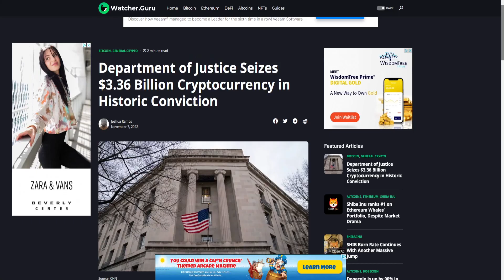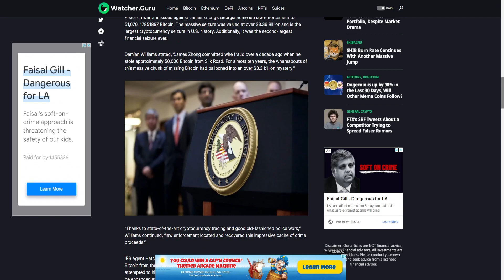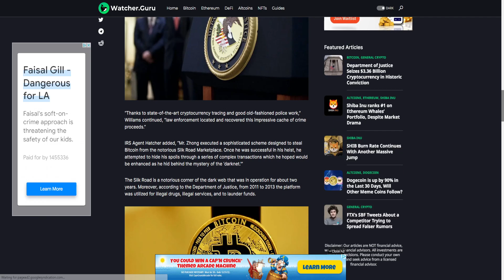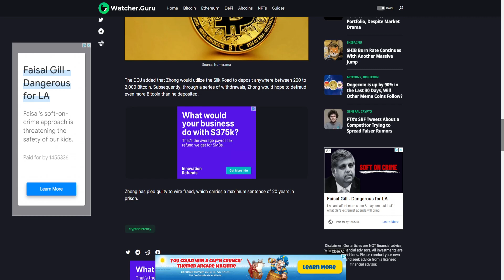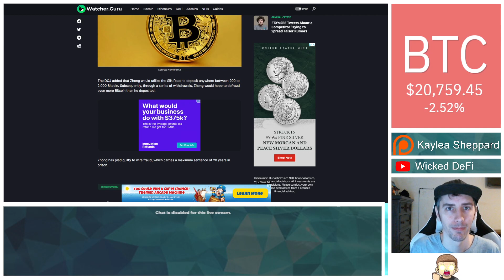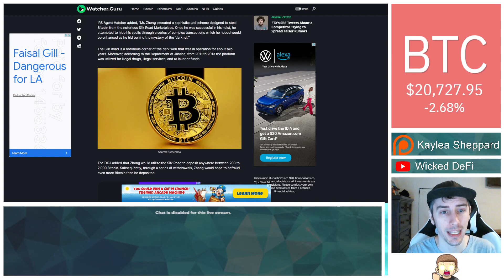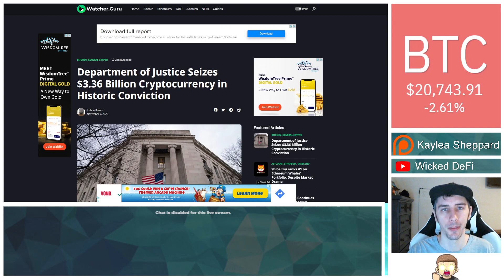$3.36 BILLION In Bitcoin Was Just SEIZED!!!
The Department of Justice has seized over $3 BILLION worth of Bitcoin related to Silk Road!